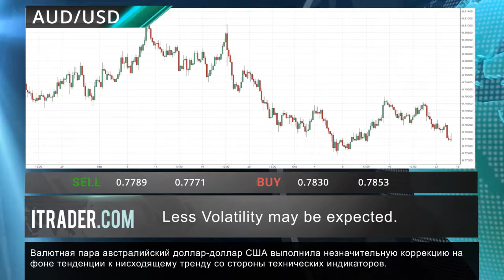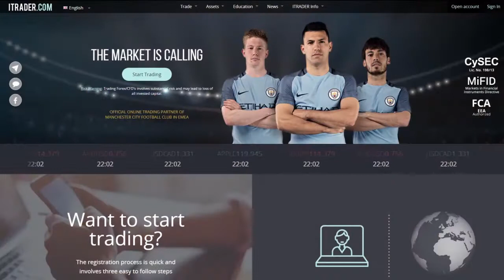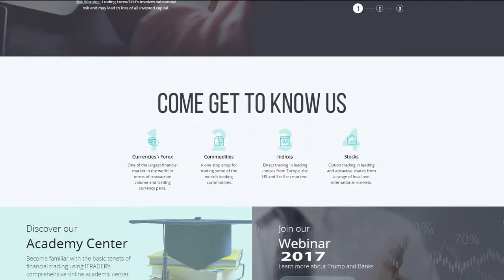ITRADER.COM - Ежедневные экономические новости -26.10.17